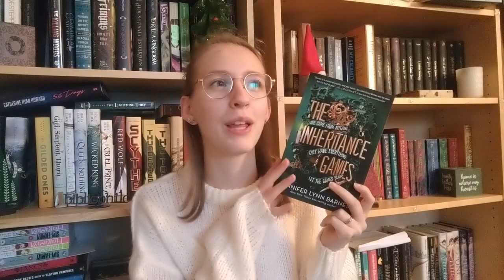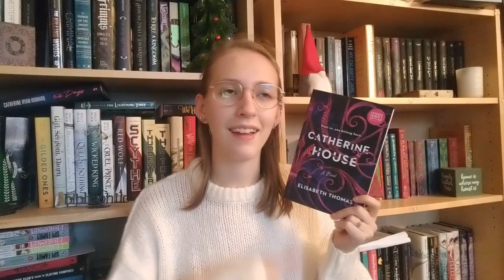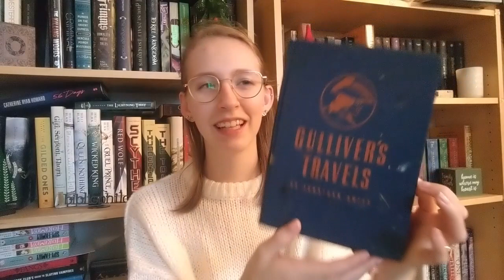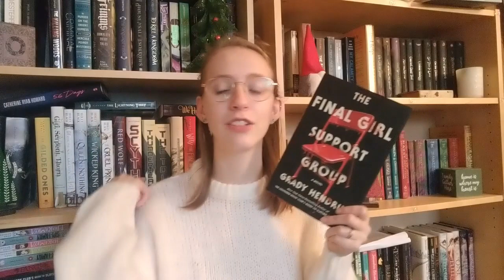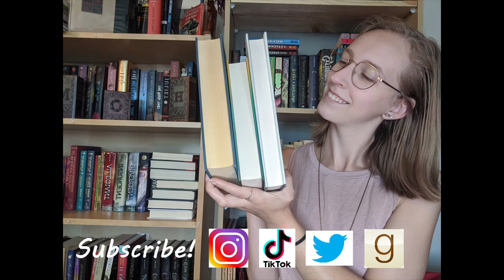Winter Essentials Book Tag!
Happy winter everybody (Or summer if you are in the southern hemisphere)

Storygraph: lauraslillibrary
Goodreads: Laura's Lil Library